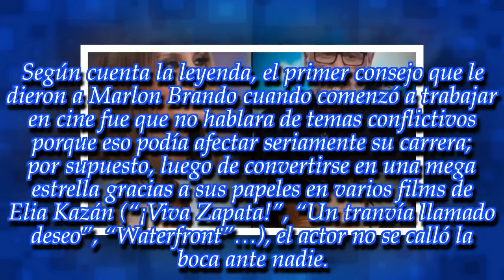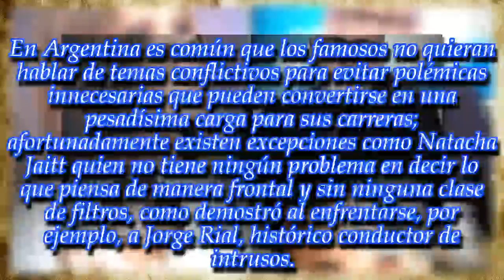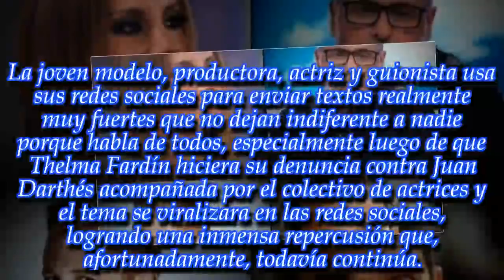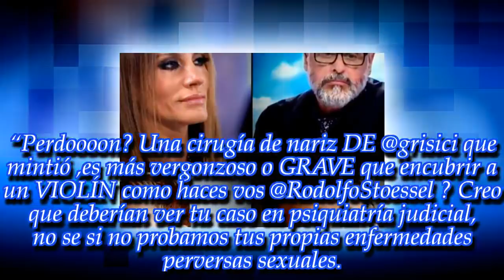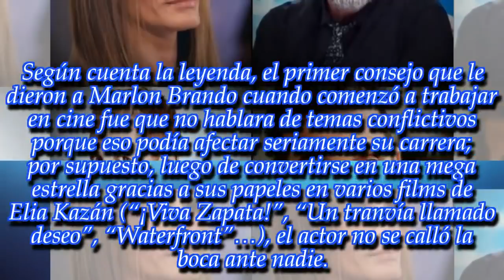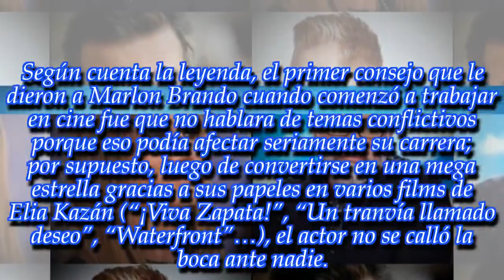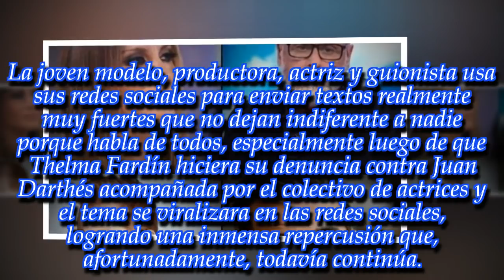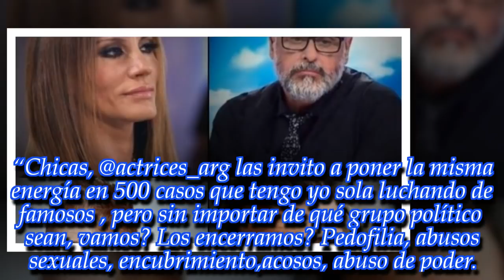NOTICIAS DE HOY - Martín Ciccioli, Martín Liberman, Jorge Rial...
Noticias Principales:
La modelo, actriz y conductora sigue lanzando frases muy fuertes y no perdona absolutamente a nadie. ¡Mirá todo lo que dijo ahora!